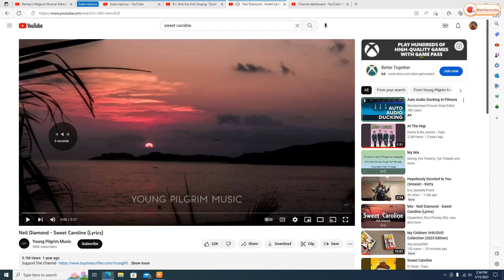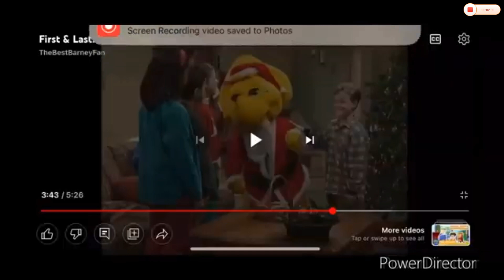Bj and Kids Sing Along to "Sweet Caroline"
This Song is sung by Neil Armstrong